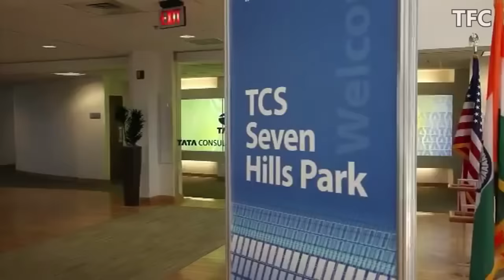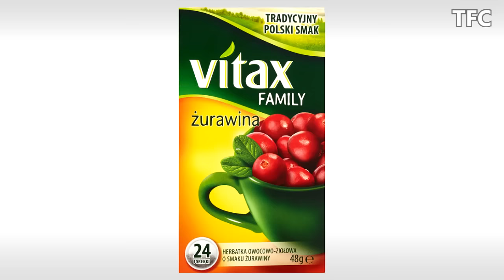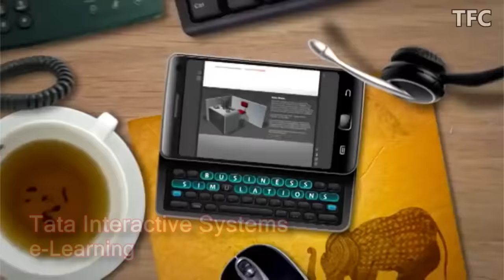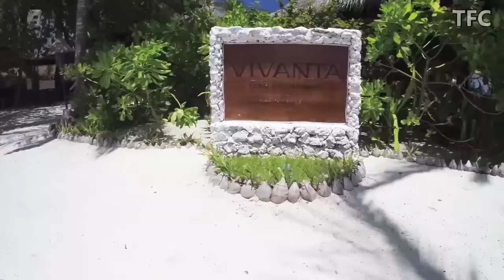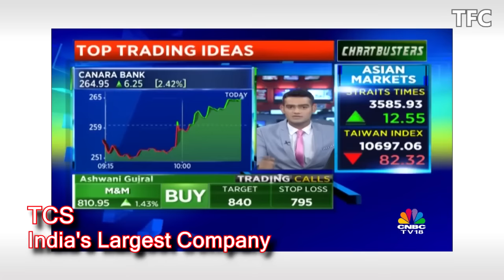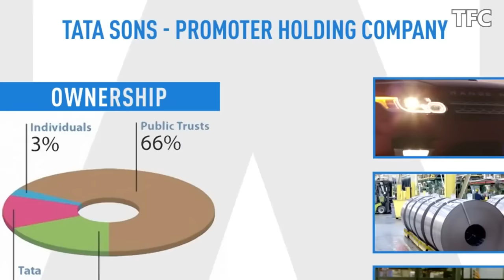Tata's Business Empire Part 1 (100 Countries) | Ratan Tata | How big is Tata?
Tata owns Jaguar, Range Rover, Tetley, TCS & now operates in over 100 countries & runs over 100 companies.

Documentary about Tata Group.